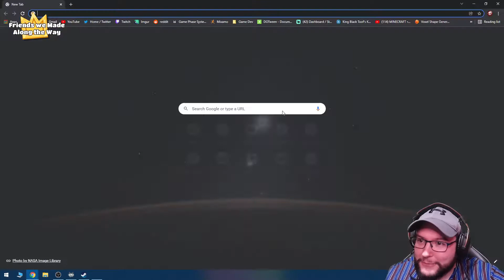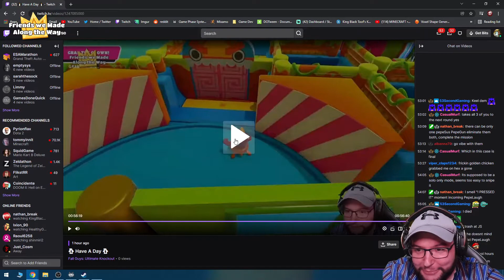One Of My Viewers Managed To Snipe Into @KingBlackToof Final's Marathon Game And This Happened......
KingBlackToof is a fantastic streamer spreading happiness around the community go drop some support to him!
I tried to snipe into his game and somehow i got in with one of my viewers which is the golden chicken @sanoj_ist_pro. It was all for fun but that moment I lmao!